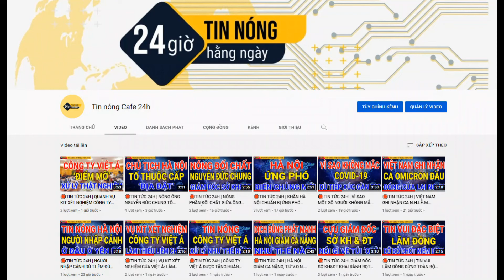TIN TỨC 24H | NSND THU QUẾ PHÂN TRẦN KHI BỊ CHỈ TRÍCH 'LƯƠN LẸO, BÊNH CON'